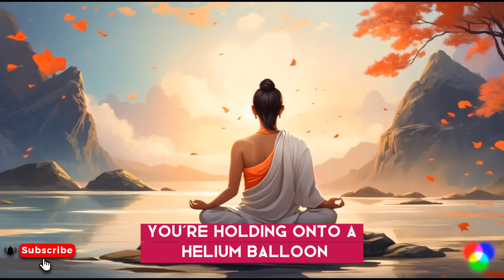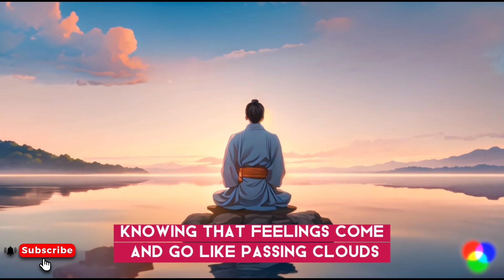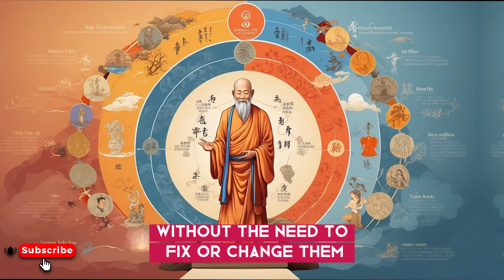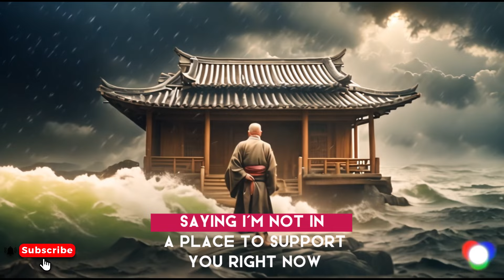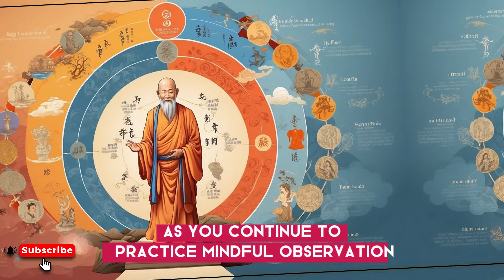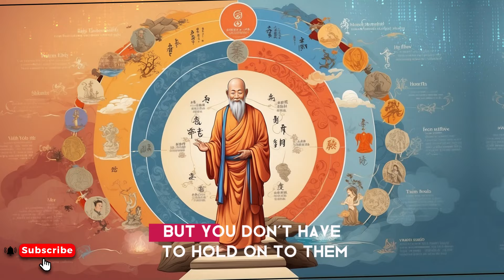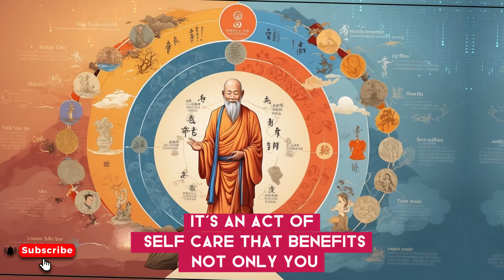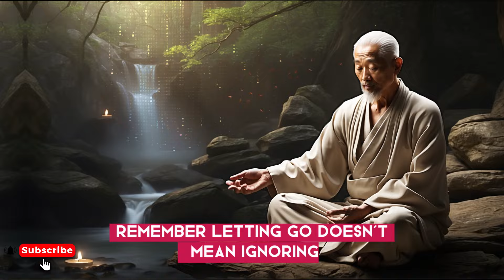Shield Yourself from Negative Vibes! 🚫🛡️ | Buddhism | Buddhist Teachings ✨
In this video, discover essential strategies to safeguard your emotional well-being amidst others' influences. Learn the art of setting compassionate boundaries, practicing mindful observation, and embracing impermanence from a Buddhist perspective. Uncover powerful insights on recognizing your limits, letting go of control, and fostering inner peace. Dive into practical exercises and transformative advice to navigate through emotional turbulence with grace and resilience. With actionable tips and profound wisdom, this video empowers you to protect yourself from negative energies and cultivate a deeper sense of peace within.

Protect Yourself from Others

00:00 Don't Skip
02:47 Recognizing Limits: A Buddhist Perspective
06:13 Letting Go of Control: Embracing Nonattachment
11:25 Compassionate Boundaries: Cultivating Healthy Relationships
16:30 The Power of Mindful Observation
22:00 Nonattachment in Practice: Offering Support Without Fixing
27:51 Active Listening and Empathy
32:22 Cultivating Mindfulness in Interactions
37:08 Patience and Acceptance in Relationships
42:08 Self-Reflection and Understanding Motivations
46:25 Embracing Impermanence: Letting Go for Inner Peace